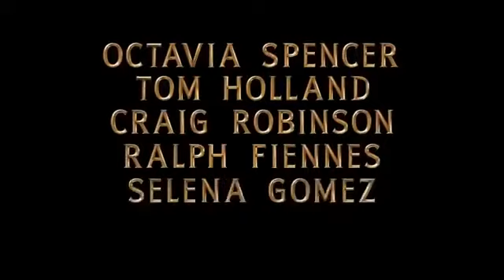Official Dolittle Trailer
The first trailer for Dolittle.